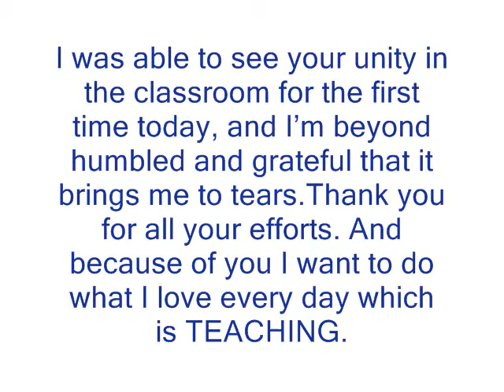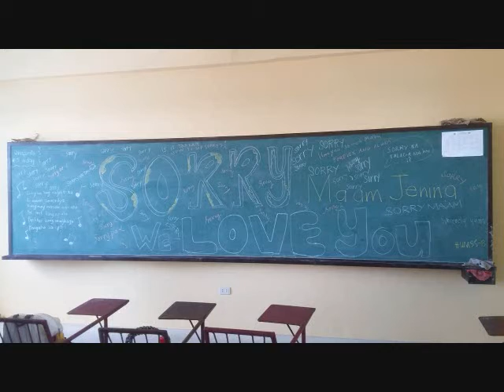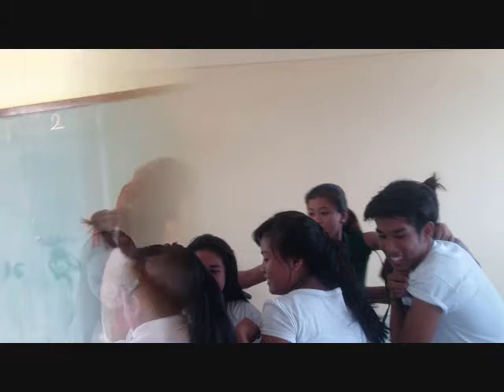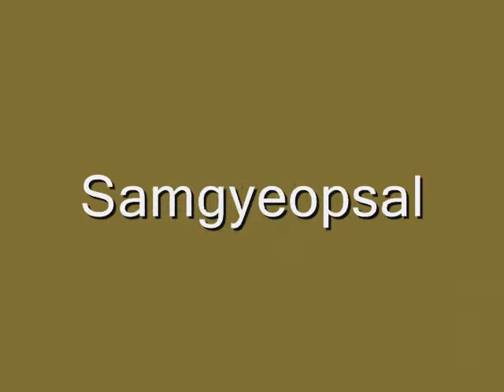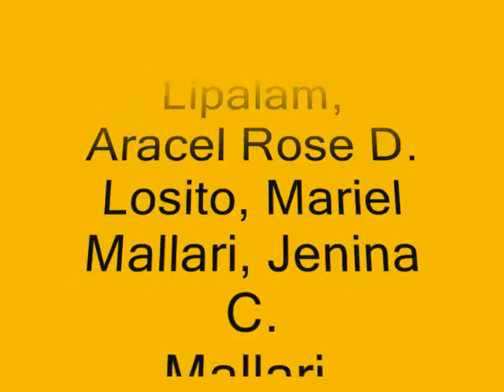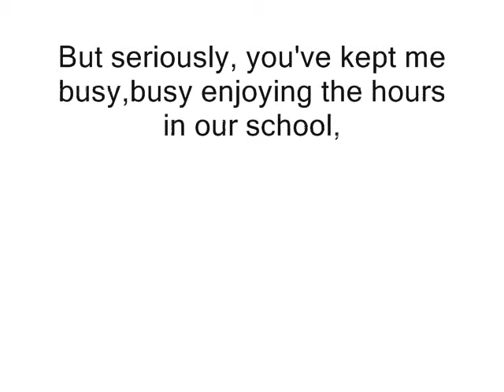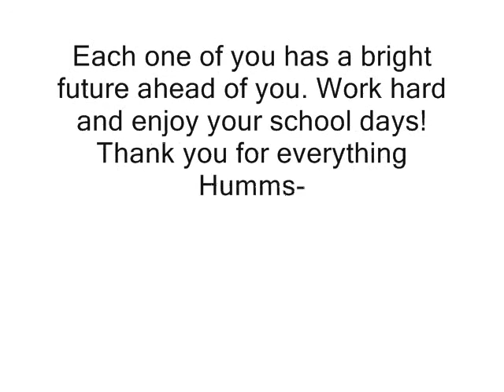HUMMS B of Sapang Biabas Senior High School Batch 1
Mesina, Jenina Joy R. - E.A.P.P. Teacher
Humms-B Class of Sapang Biabas Senior High School Batch 1:
Aguilar, Jayrome S.
Baron, Robic L.
Cura, Jefferson M.
Pecson, Lowell M.
Atencio, Karen M.
Balaba, Jessica G.
Catacutan, April Jane T.
Dimaala, Jennylyn G.
Echane, Kimberly
Enoviso, Kaylane L.
Gaerlan, Abigail P.
Iglesias, Evangelyn F.
Laquindum, Sheena Ursula P.
Lipalam, Aracel Rose D.
Losito, Mariel
Mallari, Jenina C.
Mallari, Ysabelle G.
Nucum, Wendy S.
Pineda, Kate Apple R.
Sanchez, Stephanie T.
Soriano, Kimberly Y.
Yumul, Maeple Anne A.
Dayrit, Sharina
Bayubay, Stephanie